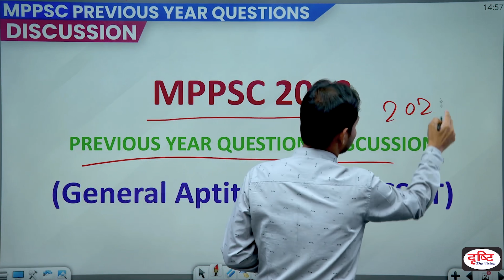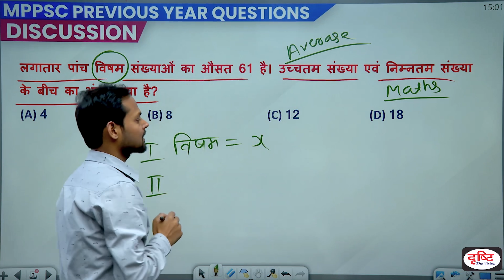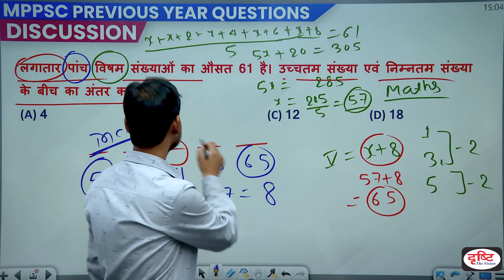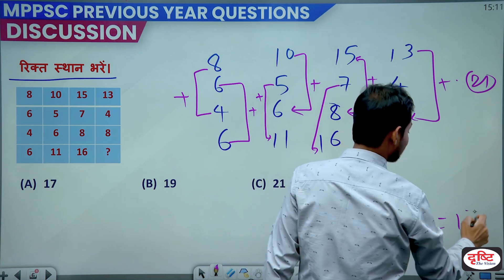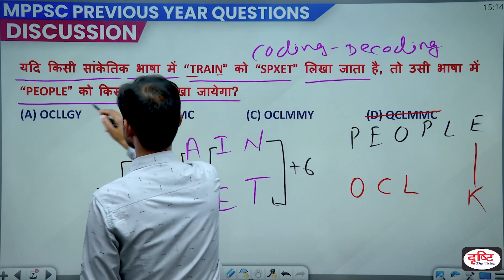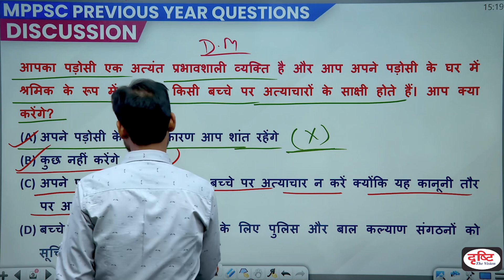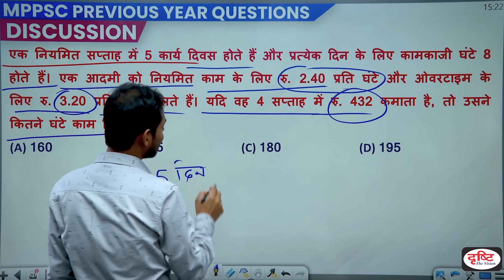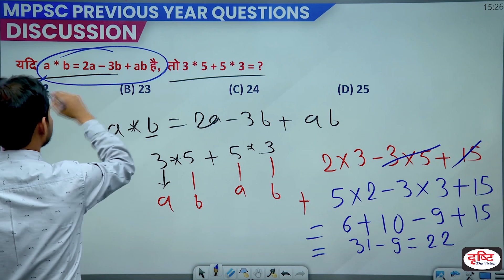MPPSC Prelims 2022 CSAT Preparation | Previous Year Solved Question Papers | Drishti PCS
In this episode MPPSC prelims 2022 we are covering previous year questions of 2021 General Aptitude Test CSAT. This will help you to achieve your target MPPSC Prelims 2022. This series has been designed on the basis of MPPSC Prelims 2022 exam. The main objective of this program is to cover all the previous year questions of MPPSC Prelims for MPPSC Prelims 2022. This will help you apply recently acquired knowledge and reinforce your preparation for the MPPSC Prelims Exam. We look forward to your feedback and suggestions.

1. Videos by Dr. Vikas Divyakriti To

2. Concept Talk- By Dr. Vikas Divyakirti

6. To The Point- Special

8. UPSC PT Prelims Practice Quiz